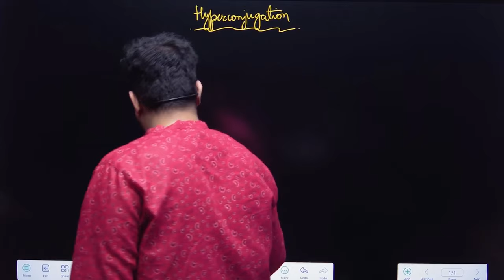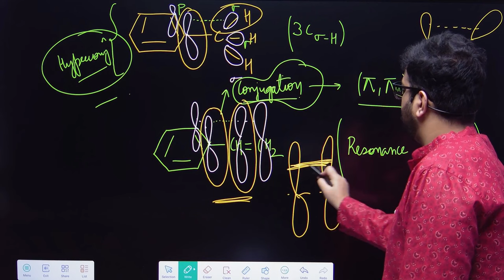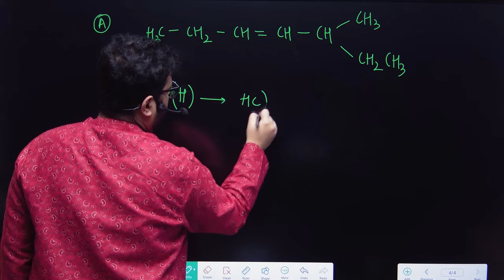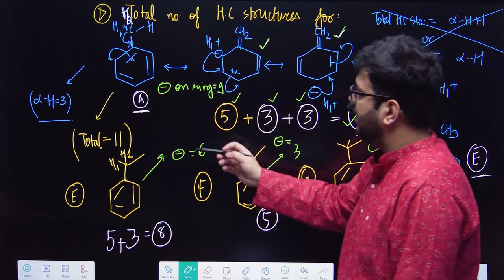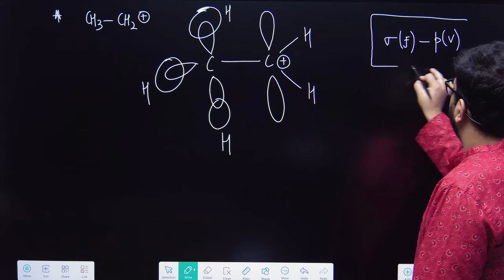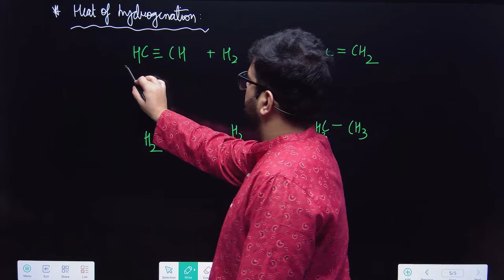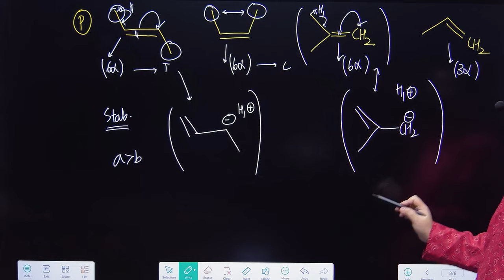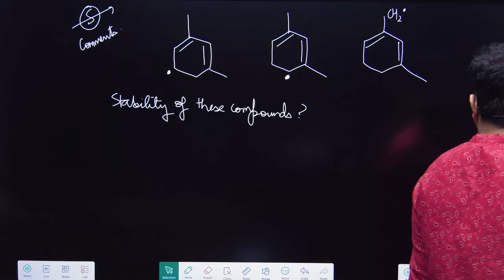✨Hyperconjugation | GOC Class 11 | Lecture 4 for JEE Main, Advanced, NEET 2024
In this video, we are going to understand concepts of Hyperconjugation and Heat of Hydrogenation in General Organic Chemistry and also solve problems of JEE Mains 2024 and JEE Advance, also we will talk about detailed mechanisms with different questions. A detailed analysis will be done by Sachin Rana sir.